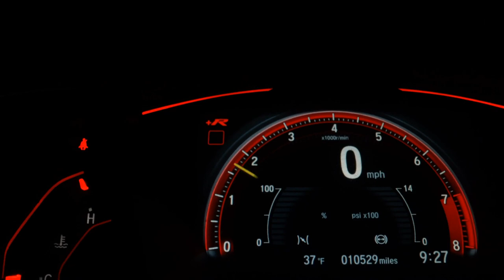CHEVROLET CELTA - 2012 - Santo André/SP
Veículo vendido no estado sem quaiquer garantia, perícia cautelar reprovado. Veículos de alta qualidade, revisados e periciados. Garantindo total procedência e qualidade do nosso estoque. Trabalhamos em parceria com os melhores bancos do mercado e com taxas diferenciadas, com e sem entrada em até 60x e financiamento CDC no cartão de crédito em até 24x e parcelamento em até 21x no cartão. Nos reservamos ao direito de corrigir eventuais erros na digitação. Condições sujeita a alteração sem prévio aviso.

Dados do Veículo
Veículo: CHEVROLET / CELTA 1.0 MPFI LT 8V
Ano: 2011/2012
Combustível: FLEX
Portas: 4 PORTAS
Câmbio: Manual
Cor: PRATA
KM: 130.556

✅ Alarme
✅ Ar Quente
✅ CD e MP3 Player
✅ CD Player
✅ Desembaçador Traseiro
✅ Direção Hidráulica
✅ Rádio
✅ Sensor de Estacionamento
✅ Travas Elétricas
✅ Vidros Elétricos
✅ Volante com Regulagem de Altura
✅ Limpador Traseiro
✅ Rádio e Toca Fitas
✅ Trio Elétrico
✅ Banco Traseiro Retrátil
✅ Porta Copos
✅ Rádio USB
✅ Retrovisor Retrátil